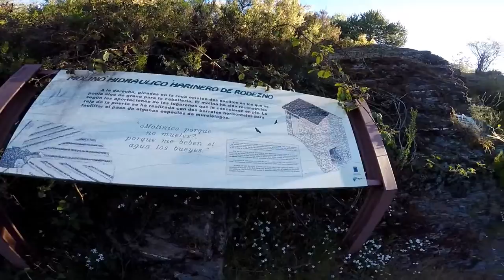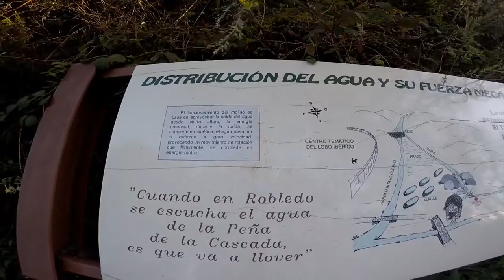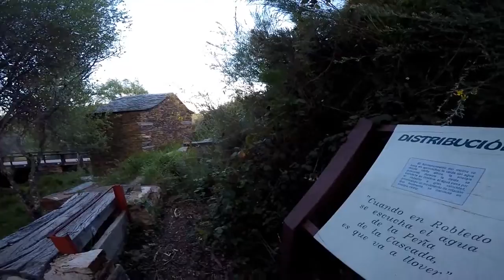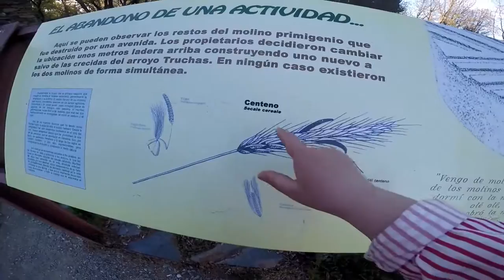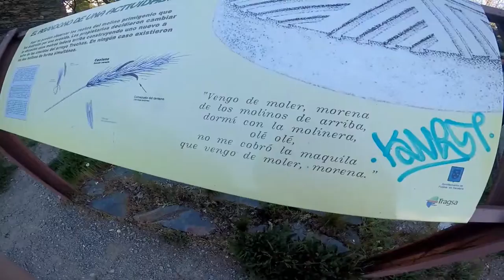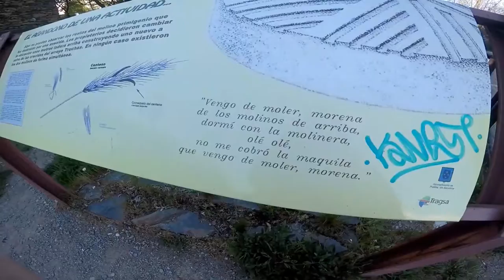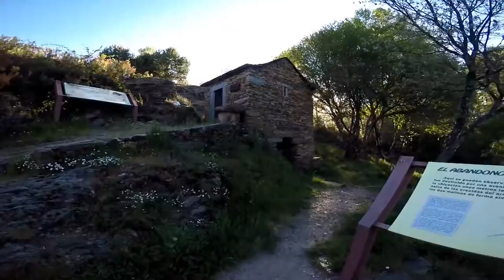Explorando Un Antiguo Molino Hidráulico Harinero En Sanabria.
Explorando Un Antiguo Molino Hidráulico Harinero en sanabria - zamora.